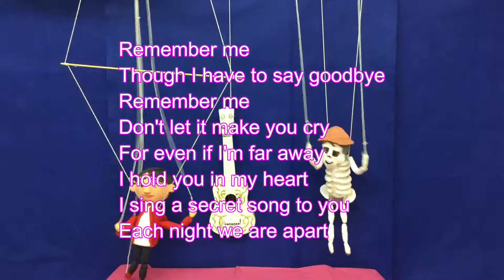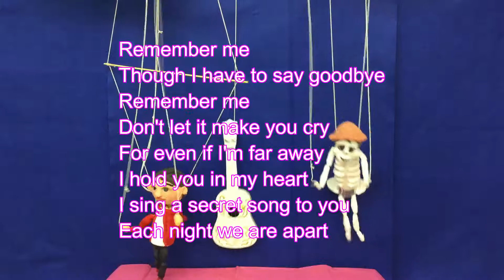英語の歌 リメンバーミー（短縮バージョン）Remember Me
生徒たちの英語の練習用に歌っています。歌や英語が上手くなくても声を出して練習することが大切です。ご活用いただければ幸いです。なお、この曲も「私も英語で歌ってみましたコンテスト」の課題曲の一つです。